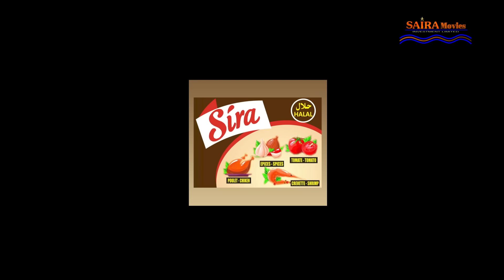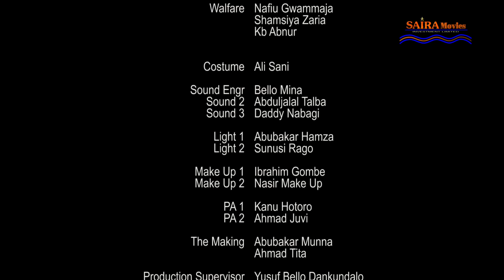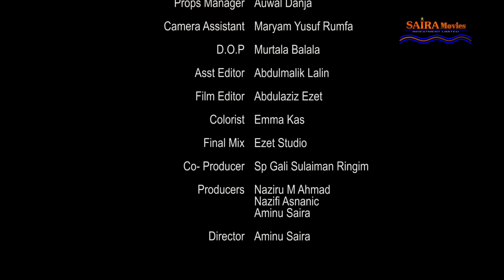LABARINA SEASON 3 EPISODE 7